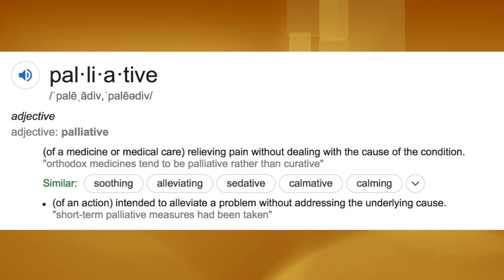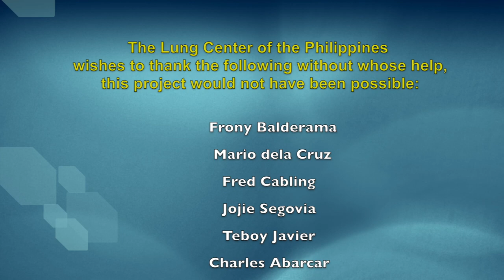A Night of Music with John Lesaca and Company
Video documentation of 'A Night of Music with John Lesaca and Friends', a fund raising concert by the UP Alpha Phi Omega Fraternity for the benefit of the Palliative Care Program of the Lung Center of the Philippines.Besides John Lesaca, other performers like Niki Cabardo andthe Tago Jazz Collective, Noel Estanislao and patients of the Palliative Care Unit of LCP.with  Menggie Cobarrubias hosting the show. The benefit concert was held last October 25, 2019 at the EMG Auditorium of the Lung Center of the Philippines.